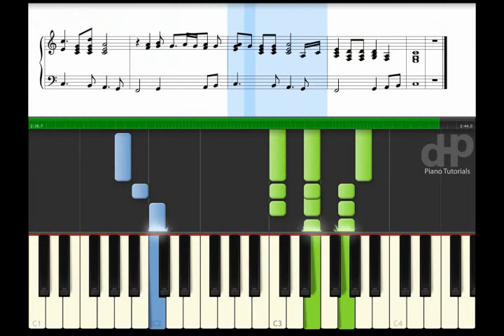Happiness Is A Warm Gun - The Beatles Piano Tutorial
Créditos:
*Happiness Is A Warm Gun*